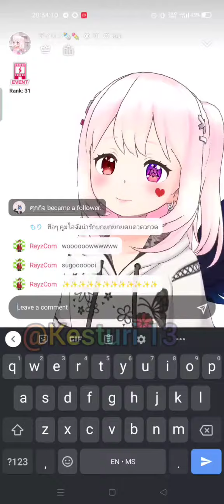Super cute thailand vtuber girl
on reality app